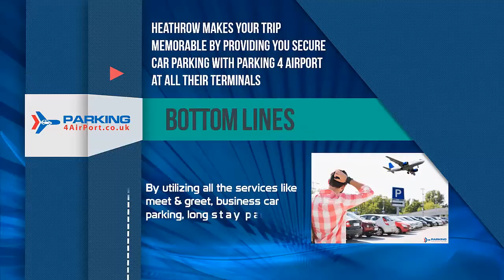Is it True That you Can Plan your Memorable Trip with Heathrow?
Yes, Heathrow provides a lot of opportunities for their customers, that are highly remarkable.